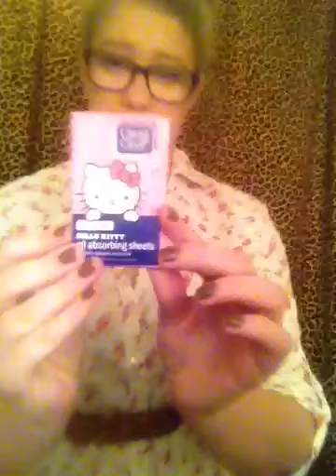Haul- Walmart, Payless and Kohls!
Hey loves! Hope y'all are having a great day! Here's a quick haul that I was supposed to upload a week ago! Oppppsss!! I'm sorry for the annoying background noise! My neighbors were outside playing!

Makingitupwithmorgan